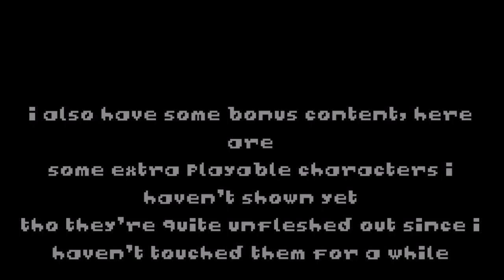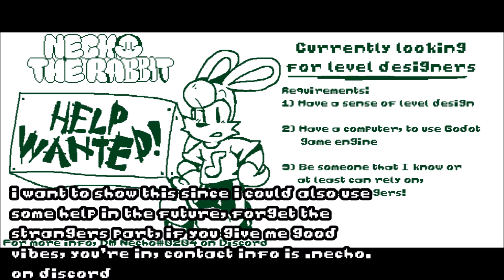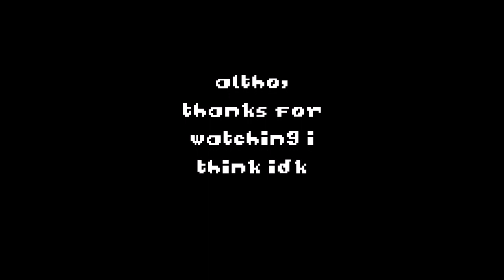Necho The Rabbit Development Showcase BUILD 11122023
Kirby Superstar - Float Islands
Deltarune - Lancer
Deltarune - VS. Lancer
Mario Forever - 5-2 (Dave The Brave - Sirens)

yeah

.necho.